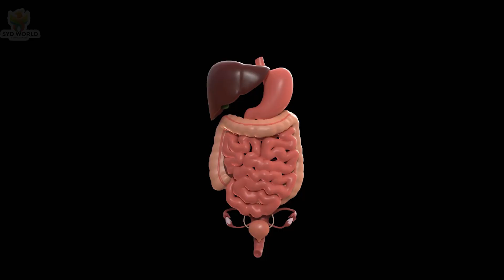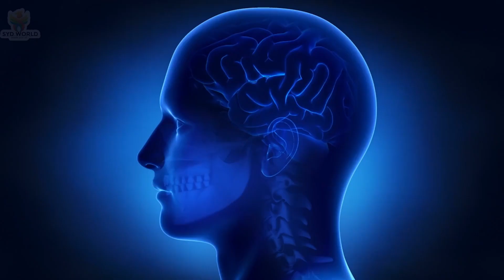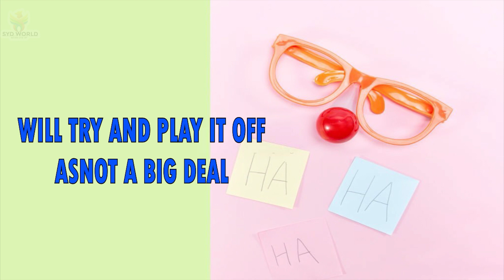Warning Signs Someone Is A High FunctioningAlcoholic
High functioning alcoholics show these warning signs. It can be very difficult to tell the difference between a casual drinker and someone who has borderline or high functioning alcoholism. Especially because people with these issues can barely admit it to themselves.

Although there are tons of programs and therapy methods for quitting these habits, the person has to want to change to make the change happen. If a person is happy, comfortable, or used to their habits and patterns, it can lead to lifelong issues and possibly even terminal illnesses. Alcohol withdrawal symptoms make it very difficult to stop drinking.